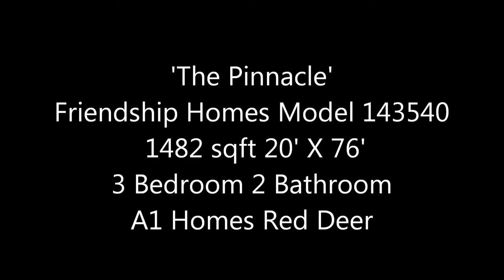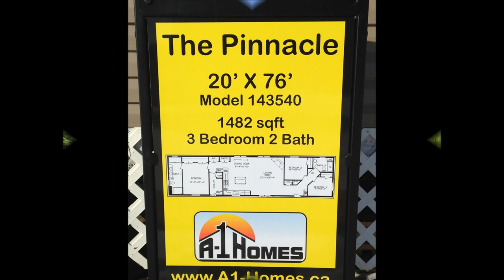'The Pinnacle' Friendship Model 143540 by A1 Homes Red Deer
‘The Pinnacle’  This 20’ wide by 76’ long 1482 sq.ft. 3 bedroom 2 bathroom Manufactured Home is loaded with great features for the whole family.

The vaulted ceilings run the full length of the home and makes for an open design when you first step in the Foyer. The area between the living room and kitchen feel extremely spacious.

The living room is large enough to accommodate lots of furniture and still allow room for the kids to play. There is a corner Fireplace to keep warm on those cold winter nights.

The kitchen is loaded with Stainless Steel appliances including a 22 cu 2 door fridge with water and ice, a counter top range, a wall oven with eye level microwave and a power scrubber dishwasher.

The counter height island is the center piece of this room. The kitchen cabinets are vintage raised panel maple with solid birch wood interiors and hidden hinges with dove tail corners. There is a double door pantry and closet next to the dining room.

The computer desk is just outside the utility room which has access to the outside through a 9 lite door with screen. There are cabinets over top where the washer & dryer will go and space for an upright freezer.

The master bedroom is very large and goes from one side of the home to the other with a vaulted ceiling and will accommodate a king size bed dressers and night stands. It also comes with a 2 door closet to get at all your clothes.

The large ensuite bathroom has his & her sinks and a 72” jetted tub with glass blocks and tile surround. The large 2 person walk-in shower with glass door is big enough for 2 people and comes with a bench. The built-in linen cabinet is right next to the venting window over the toilet.

The front entry is good sized and has a large closet for all the coats and a built-in bench to sit down on to put on your shoes.

The hallway to the bathroom has a built-in linen closet. The main bath has another linen closet and cabinet over the toilet. There is a venting window in this bathroom.

There are 2 additional bedrooms both very good sized that will accommodate queen sized beds, dressers and night stands.

This Friendship Home is inspired by the Amish who are known for their quality craftsmanship and attention to detail with only the best top-of-the-line materials. All the homes are built above the basic Canadian Standards and with the R-Factor of the insulation in the ceiling being R44, the walls R24 and the floors R28. All windows are vinyl clad ‘LOW E’ thermal pane. The vinyl wrapped drywall is ½” wide and is the thickest in the industry. All exterior walls are 2”X6” built at 16” on centers.

Energy saving features are built into every home. What you can’t see matters!!

We have this home ‘In-Stock’ & ‘Ready-To-Go’!

1. What is the nearest town where your new home will be located?
2. Will you want Rapid Wall Insulated Skirting and do you want us to install it or will you be doing the installation?
3. Do you want your home levelled on wood blocks and secured with wind anchors or Steel Piles and welded?
4. Will you require steps and rain gutters?
5. We can also assist you with the connections of your Power, Water, Sewer and Gas? We can add an allowance in the deal for you to do these connections on your own or we can arrange for qualified trades to do these installations.

Once we have received this information we will do up a detailed Cost Summary of this home specific to your location and setup requirements and email it back to you as soon as possible.

This will allow you to get all the information at the lowest possible price without any guess work or additional costs. Nobody wants costly surprises down the road. We can include everything in the overall price of the home so that you will only have to come up with your down payment once your financing is approved.

At A1 Homes Red Deer we always have our Best Price First. That is our Policy!

You can have this home delivered within 30 days* or you can customize this plan and have it delivered when you want.

We look forward to assisting you with your New Manufactured/Mobile Home buying experience.

‘WHY SETTLE? Own the absolute BEST for so much LESS!

Amazing Selection! Amazing Prices!

We have 17 different Models on our Lot for you to look at and ready to be delivered.

A1 Homes Red Deer
7898 Gaetz Avenue
Red Deer, Alberta